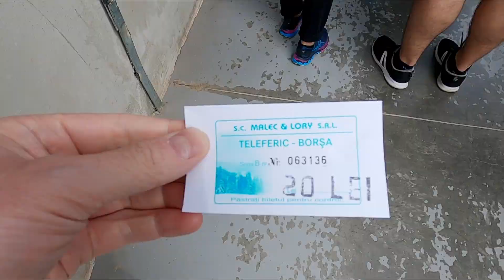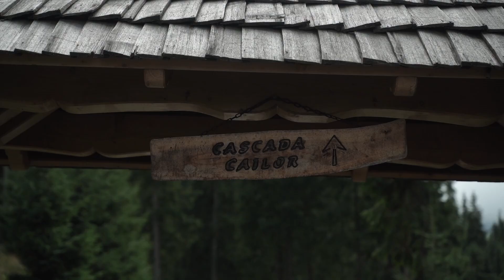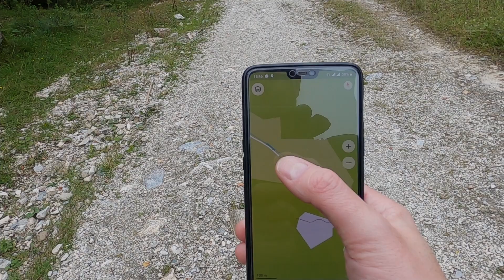Hunting hidden waterfalls in Borșa, Romania 🇷🇴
While doing tons of research I found out about this hidden waterfall in Romania. Apparently it's not even sure what the name is of this masterpiece. According to Google it's Cascada Cheilor, other sources call it Cascada Plaiul Scàri.

Cascada Cailor is the highest waterfall in Romania so I really wanted to see this with my own eyes!

Day 1: Searching for a hidden waterfall in Borsa
Day 2: Checking out the highest waterfall in Romania called Cascada Cailor or Horses waterfall in English

Chapters:
0:00 Searching for a hidden waterfall
17:00 Arrival in my guesthouse in Borsa
19:12 Visiting Cascada Cailor
For more details about all the activities I do, visit my travel blog
Gear that I use:

Waterbottle with filter
Current hiking/trailrunning shoes

Photo/Video Camera
All round lens
Action camera